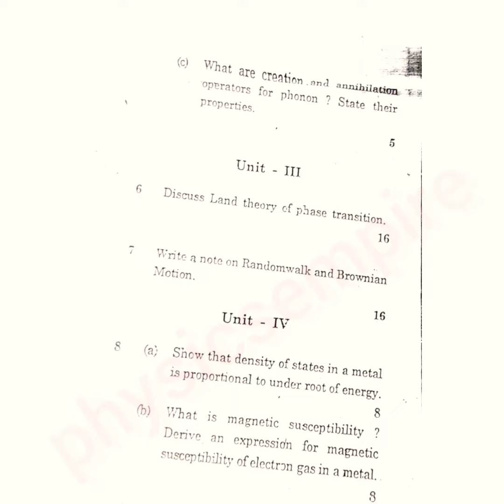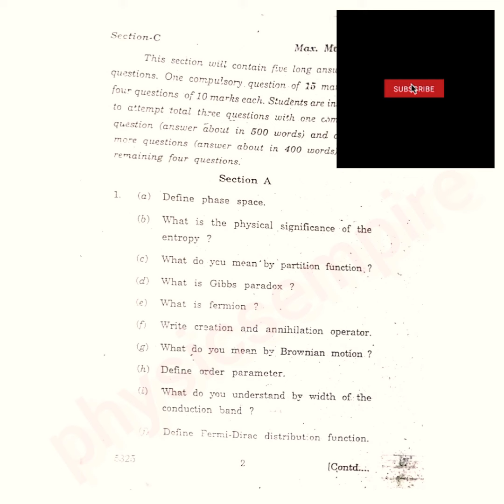msc physics -statistical mechanics paper 2014,2016 kota university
physics empire